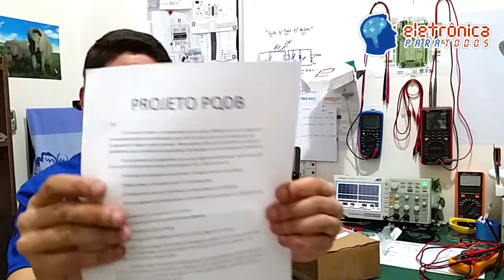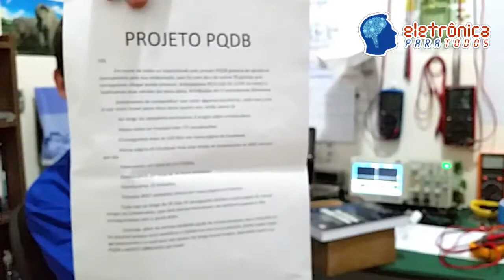COMENTANDO SOBRE A PLACA PQDB (PÃO DE QUEIJO DEVELOPMENT BOARD) - Programação Embarcada Para Todos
Fala Pessoal!

Neste pequeno video falamos sobre um projeto lançado na plataforma de arrecadação de fundos, chamada "Catarse"! O projeto de nome PQDB - Pão de Queijo Development Board foi lançado lá e conseguiu "nada mais nada menos" que 350% A MAIS de Aprovação e APOIADORES, que a partir daí permitiram que a placa PQDB saísse do "papel" e se tornasse DE FATO, REALIDADE (inclusive pra gente do laboratório EletrônicaParaTodos.com! ;) Quer conhecer mais sobre esse projeto que tem o objetivo simples e único de ensinar IoT diretamente de dentro da nossa casa?! Beleza, então - CLICA EM PLAY em "Vombora"! ;)